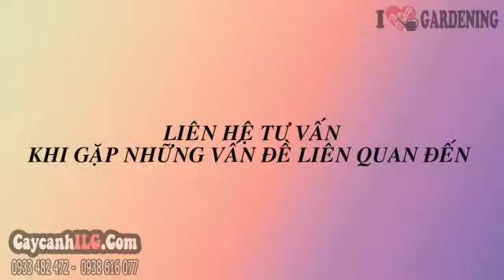Giống Cây Phượng Vĩ Đẹp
Cây Phượng Vĩ

Cây phượng vĩ hay cây phượng vỹ, cây phượng, cây xoan tây, cây điệp tây, có tên khoa học: Delonix regia. Cây phượng vĩ là cây thân gỗ cao, cành tán rậm, lá kép lông chim.  Cây phượng vĩ có bóng mát lớn, thường được trồng trong khuôn viên trường học, vỉa hè, công viên… Hoa phượng vĩ 5 cánh lớn, có màu đỏ tươi hay đỏ cam.

Tất cả thông tin, cách chăm sóc và giá Cây Phượng Vĩ tại